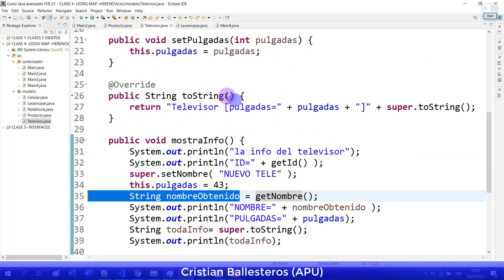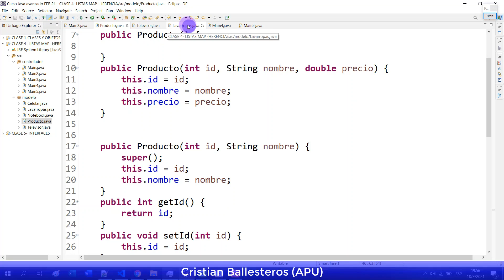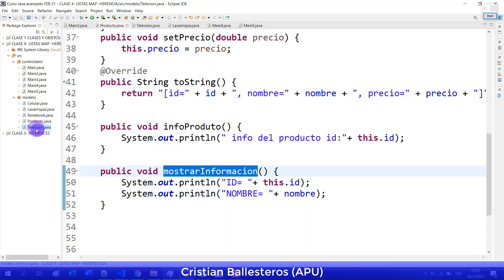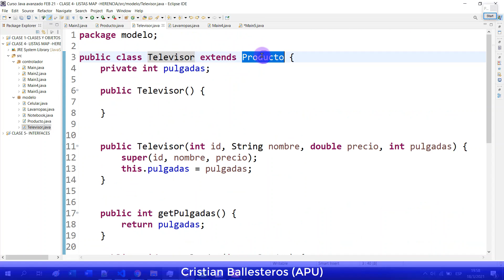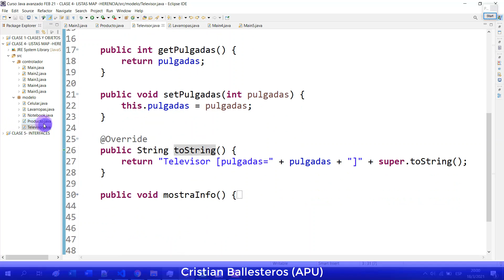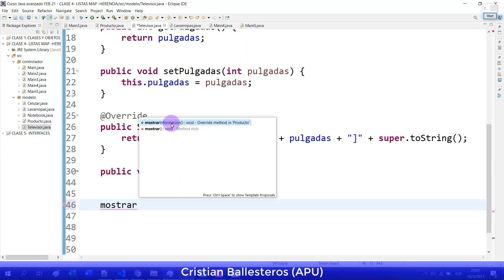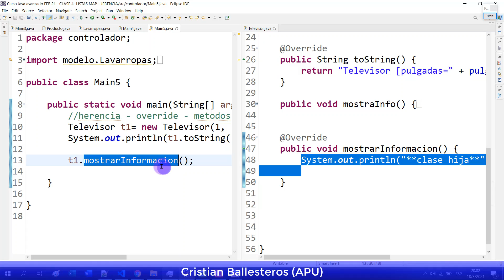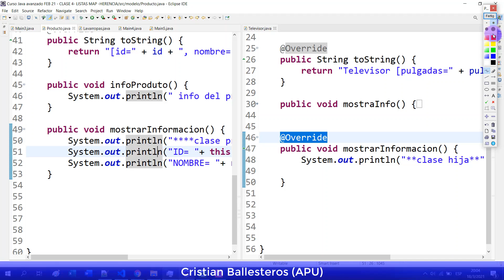Herencia en JAVA sobreescritura de metodos usando Override PARTE 1/3